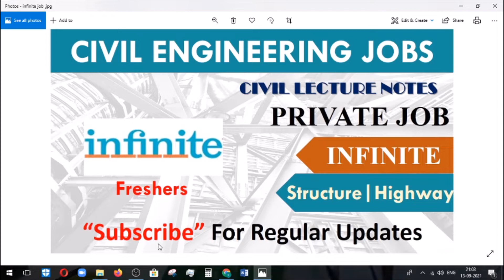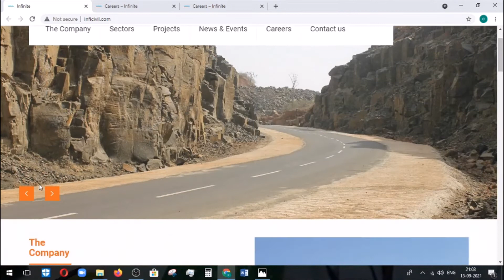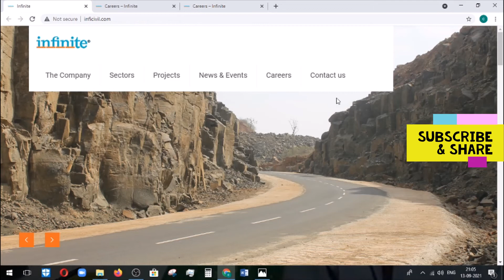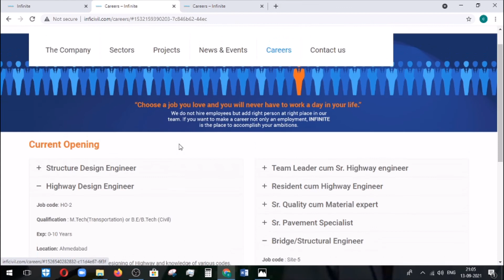Structural & Highway Freshers vacancies in India | JOB FOR CIVIL ENGG |Civil engineering jobs 2021